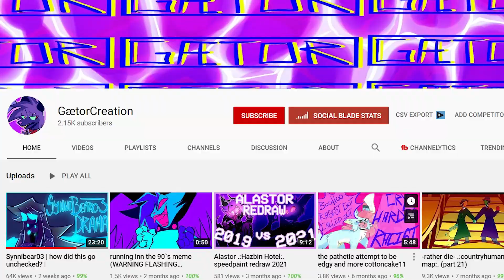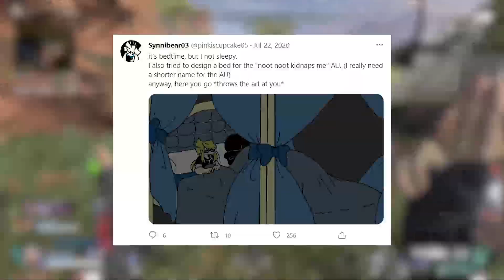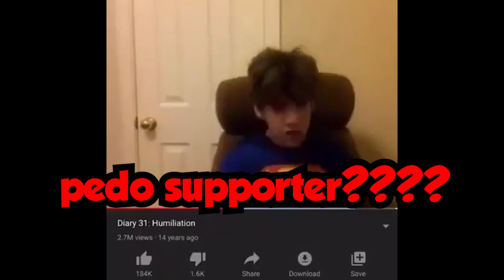In Defense Of Synnibear03